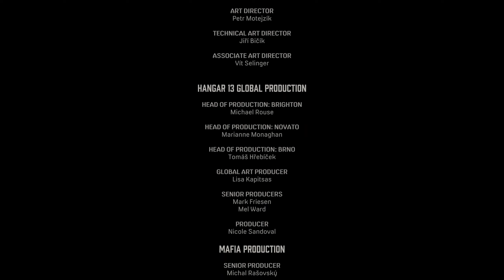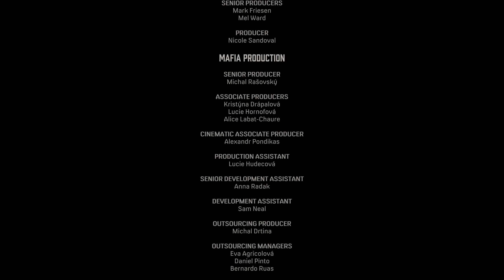(Việt Ngữ) Mafia 1 - Tập cuối: Nghệ thuật của cái chết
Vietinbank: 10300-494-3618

Mafia: Definitive Edition là bản làm lại của Mafia ra mắt năm 2002, và gần như trung thành tuyệt đối với phiên bản gốc. Trò chơi vẫn lấy bối cảnh nước Mỹ thập niên 30, khi quốc gia này đang gặp nhiều gian khổ do kinh tế suy thoái và mất mùa do hạn hán, bão bụi – thứ thiên tai khiến cả thập kỷ này bị người Mỹ gọi là Những năm 30 bẩn thỉu (Dirty Thirties). Lệnh cấm rượu cũng được ban bố trong thời kỳ này, biến việc say xỉn trở thành phạm pháp dù nó không kéo dài lâu.

Câu chuyện của chúng ta sẽ xảy ra tại thành phố Lost Heaven, bản sao của thiên đường tội phạm Chicago đầu thế kỷ trước và xoay quanh nhân vật chính Tommy Angelo, một tay tài xế taxi đổi nghề làm Mafia. Game thủ sẽ được chứng kiến sự thăng tiến của anh ta từ kiếm ăn từng bữa đến giàu sụ, và sự sụp đổ của hắn ta từ người lương thiện thành kẻ phải chạy trốn cái chết vì “ngộ độc chì.”